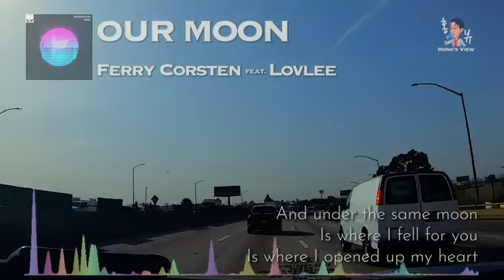Our Moon🌙🌙 Ferry Corsten Ft Lovlee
La Música No Para